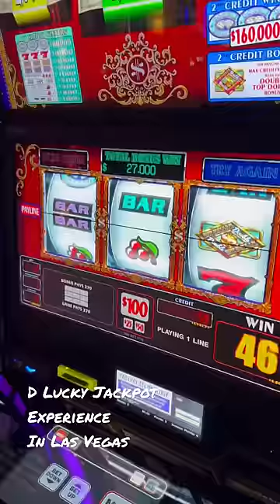Moved out of Cali to Las Vegas to find new fortunes and riches